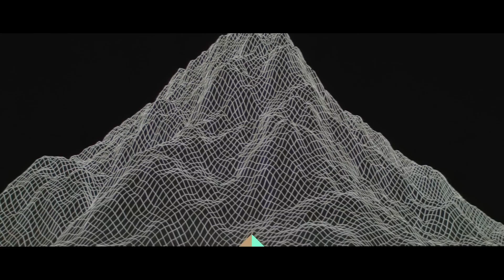สัปดาห์ที่ 5 แผนที่ Ascent // สัมผัสความสนุกไปกับ Premier - VALORANT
ไฮไลต์การแข่งขัน Premier สัปดาห์ที่ 5 ของเหล่าอินฟลูเอนเซอร์ เมื่อทีมน้องเอยอีสปอร์ตต้องทำภารกิจ ยิง Odin ทะลุกำแพง และจังหวะการเล่นแบบเหนือชั้นของสอง J !

 ติดตามการเดินทางของพวกเขาใน Premier ได้ทุกสัปดาห์